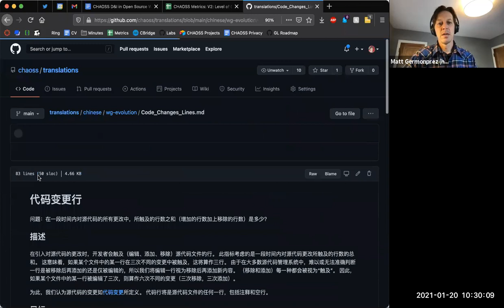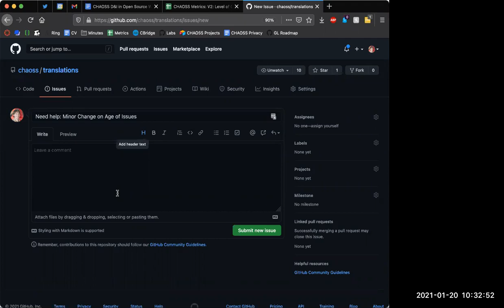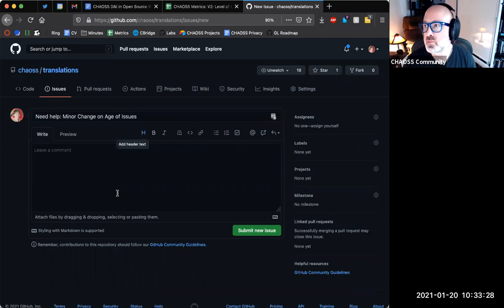CHAOSS D&I Working Group Meeting - 1-20-21